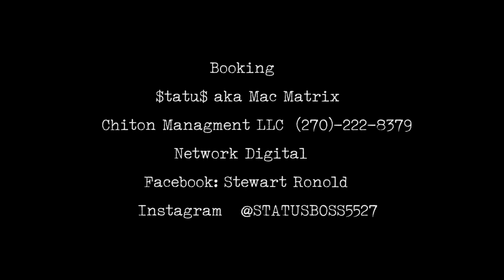Status "Grown Man Business" Directed By Lucas Cash Films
Status "Grown Man Business"
Directed By Lucas Cash Films